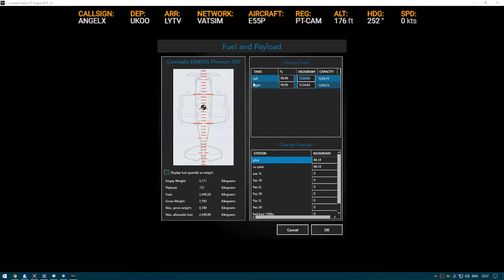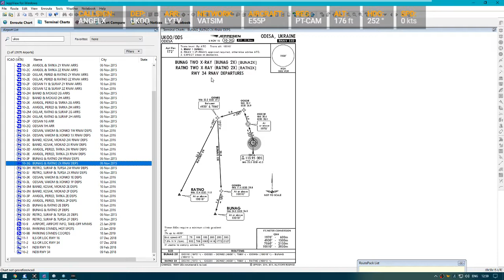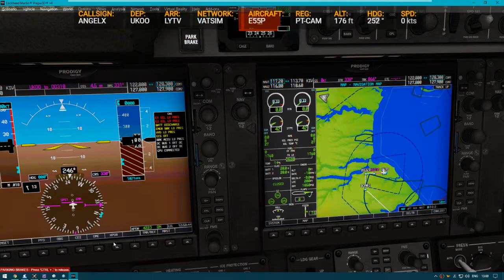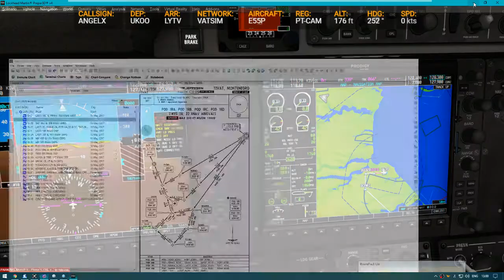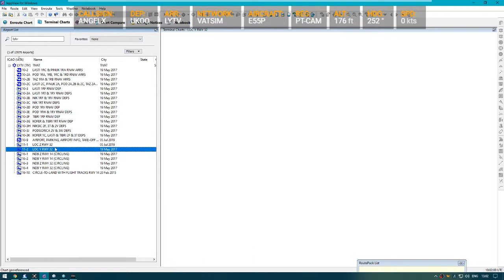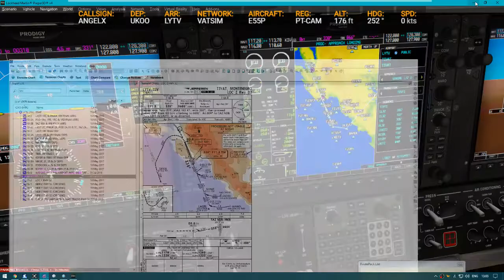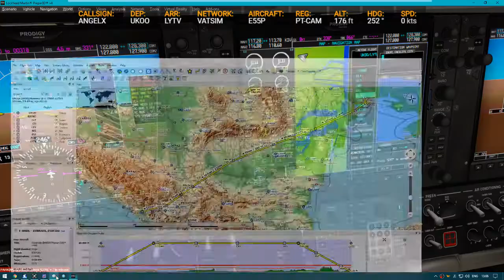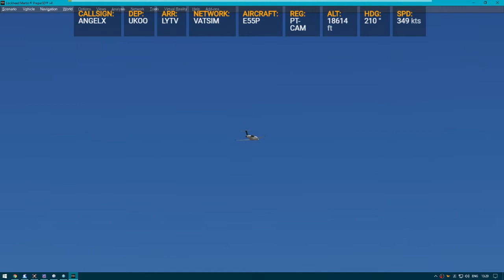P3D | Odesa - Tivat | Phenom 300 | VATSIM | start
Carenado E55P | UKOOLYTV